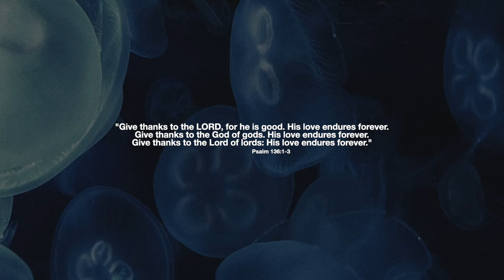Sarah Nathalié - Diving Deep (Feat. Jordan May)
Sarah Nsthalié & Jordan May get together for their remix of 'Diving Deep'.